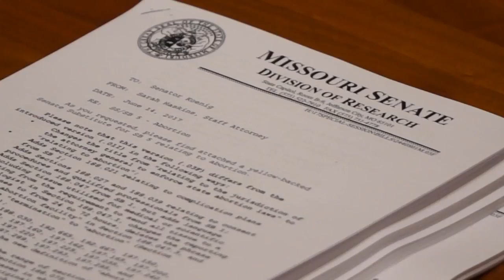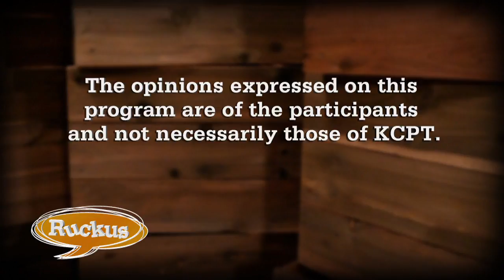Ruckus - July 20, 2017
Mike Shanin interviews Missouri State Senator Ryan Silvey about some of the key issues the legislature is addressing. Jamekia Kendrix, Jason Grill, Steve Rose and Steve Mirakian discuss a recent column about Kansas conservatives, the future of KCI and what voters may be asked to decide on the November ballot and the Pew Research study about the key differences between Democrats and Republicans.